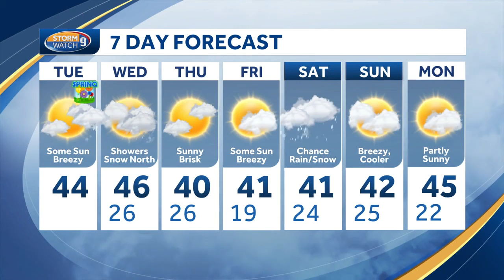Video: Cool weather continues with showers possible this week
Meteorologist Kevin Skarupa says the cooler week continues, with some passing rain or snow showers Wednesday.